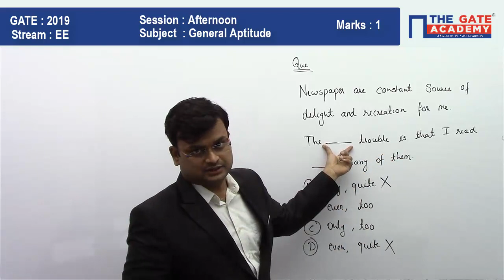GATE 2019 Answer Key - Video Solution for Electrical Engineering | General Aptitude - 03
GATE Paper Analysis Electrical Engineering 2019: GATE exam analysis for GATE Electrical Engineering paper with Answer Key and detailed video solutions.

Our experts provide detailed paper analysis about the topic-wise weightage, with GATE qualifying marks and help you understand the GATE 2019 exam trend with difficulty level.

With our detailed GATE 2019 Answer Key students can benchmark the performance and stay ahead of the competition.

Do not forget to download GATE 2019 Answer Key for EE with Question Paper and Video Solutions.

Railway Recruitment Board: GATE 2019 Aspirants can also increase their chance and get selected in RRB JE, get all the details for RRB exam preparation